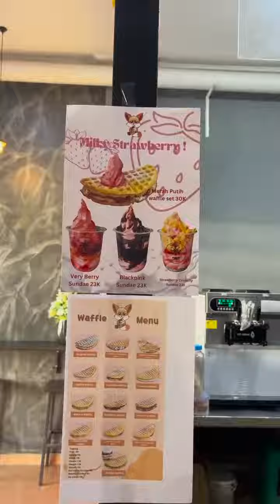Milky Strawberry Ice Cream Menu Terbaru Yaku Yang Wajib Kamu Coba!!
TEMPAT DESSERT SERU DI KOTA PALU

Pecinta dessert seperti ice cream, waffle, es serut & aneka minuman segar dan juga cemilan @yaku.plw tempatnya

Menyediakan aneka menu dessert dengan bahan & citarasa premium dengan harga ramah di kantong

Khusus di bulan agustus ini, ada varian milky strawberry ice cream yang wajib kalian cobain, dengan 3 varian menu sundae spesial yang wajib kalian cobain. Yaitu very berry sundae, strawberry crunchy sundae dan blackpink sundae, dan khusus pembelian blackpink sundae kalian bisa dapetin unofficial photocard Blackpink loh

Dan juga sekarang semua varian waffle & taco ice cream sudah tersedia di cabang undata

📍chapter undata : jl. Undata, kompleks ruko raja moili, samping STIMIK ADIGUNA, Palu
📍chapter Tj. Satu : Jl. Tj. Satu, sederetan alfamidi, Palu
⏰setiap hari, 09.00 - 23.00 (sabtu 23.00)